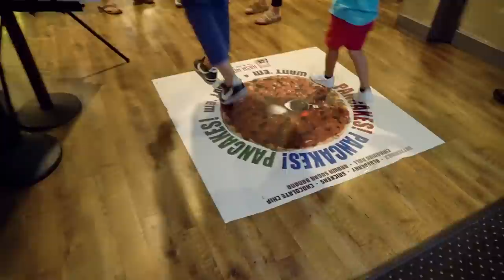The Biggest Pancake in Vegas! GET LOST Ep.1